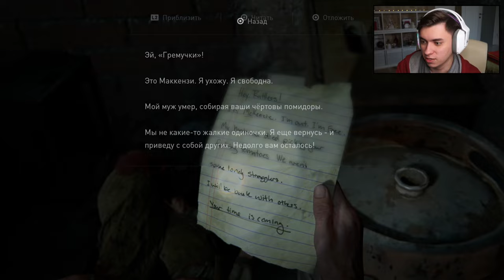САНТА-БАРБАРА - The Last Of Us 2 #24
gaming pc: HYPERPC
cpu: i5-9500F
gpu: ASUS GeForce GTX 1660 SUPER
ram: 8GB HyperX FURY 2x
motherboard: GIGABYTE Z390 AORUS PRO WIFI
case: NZXT H500i (white)
devices:
mic: blue yeti
keyboard: Varmilo Vintage Days
mice: Logitech PRO X SUPERLIGHT
headphones: Logitech G733
1 monitor: Dell Alienware AW2720HF (240hz)
2 monitor: Samsung U28E590D (60hz)